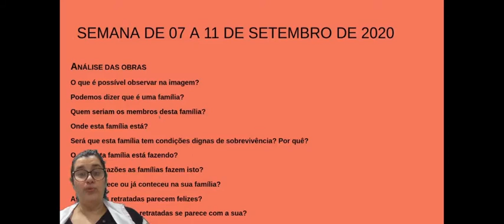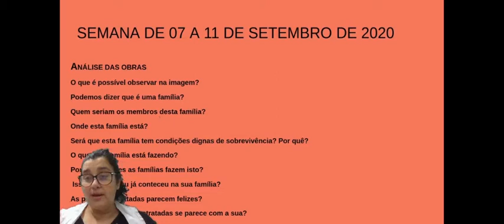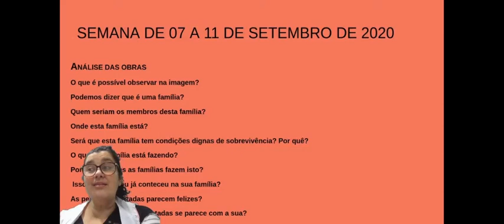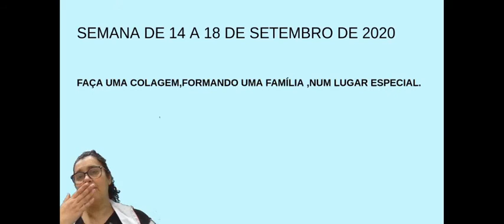AS FAMÍLIAS E OS ARTISTAS-4º ANO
Video made with Clipchamp - Create beautiful videos online.
AULA DE ARTE -PROF.MARIA -ESCOLA MUNICIPAL CIPRIANO SILVINO CUSTÓDIO-PENHA-SC.